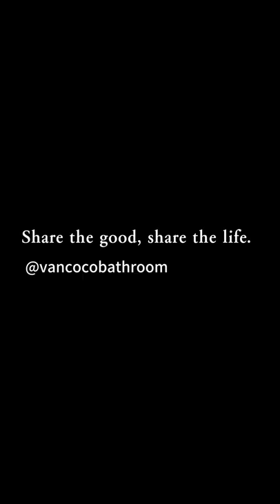Bubble shield for the practical function of smart toilet.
Some people may not know what the bubble shield is for. In fact, the smart toilet automatically generates a circle of bubble to cover the water after sitting down.What does that do?
▲Splash proof
Foam shield creates foam that will keep water from splashing on your butt.
▲Cut off bad smell
With the protection of this layer of foam, can reduce the smell sent out, with this at the same time the air of toilet can also maintain fresh.
▲Cleansing function
Bubble can make the intelligent toilet to the greatest extent of the embellish wall, with smooth glaze, no stains hanging wall trouble. After use, the toilet has been cleaned automatically for you. The practicality of the function is really very good.

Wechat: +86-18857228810